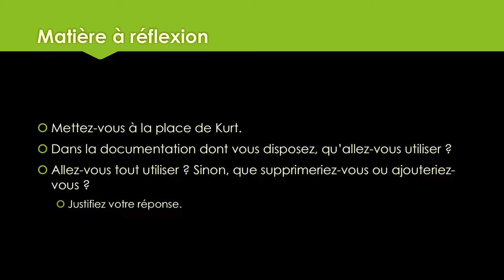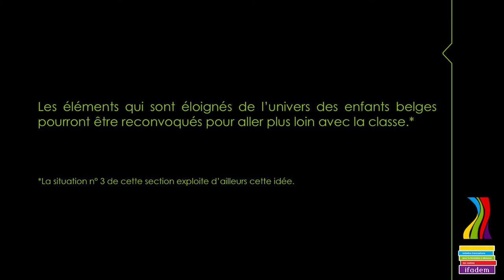m2_s4_cas2